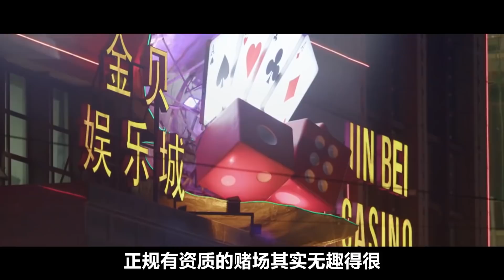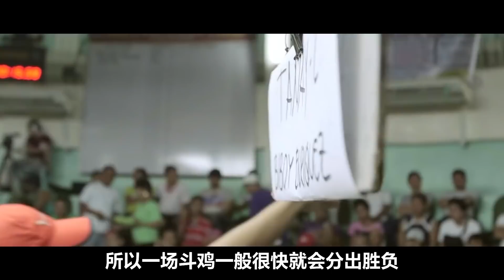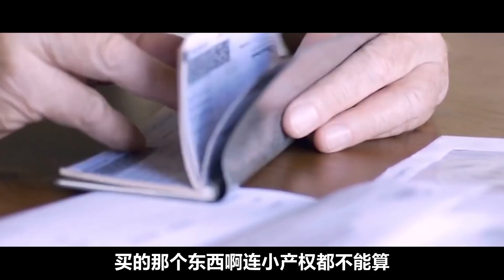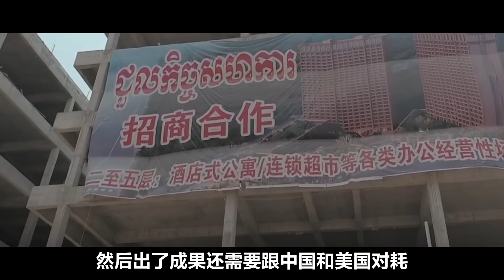【九边】中国禁啥东南亚火啥？真正赌博地狱在缅甸，美军撤离西贡情景再现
他们一般说的信息产业，基本是电信诈骗；发展高端服务业，那就是色情推拿；提升互联网水平，说的就是网上博彩。
加强远程金融，竟然是网上放贷。
【九边视频】专注经济、历史，金融领域